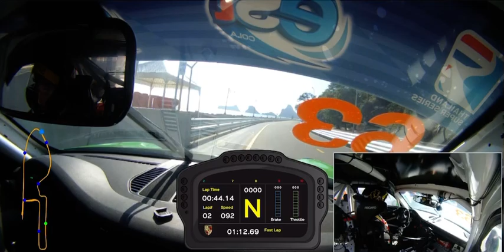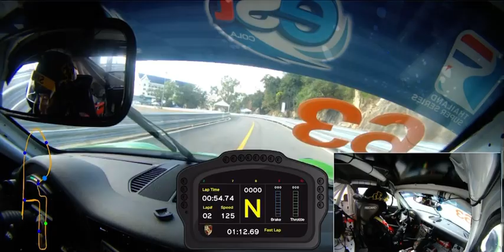Porsche 991.1 Gt3 Cup Time attack at Prachuap Khiri Khan Thailand Driver: Grant Supaphongs (Jum)